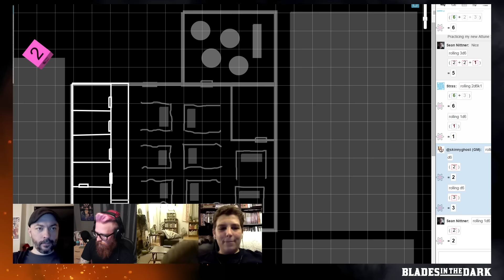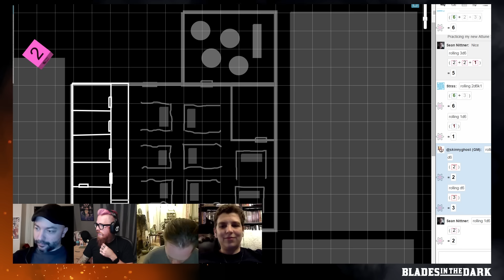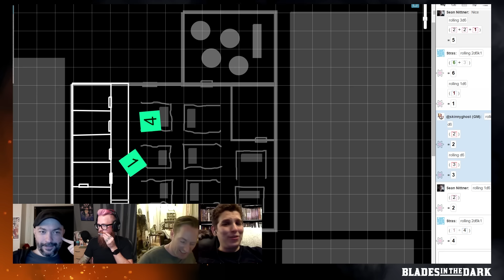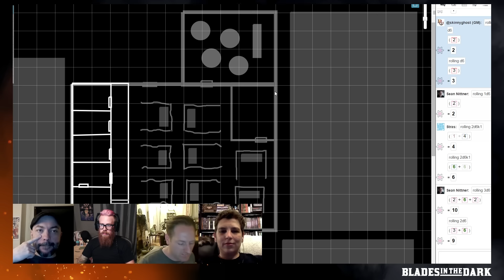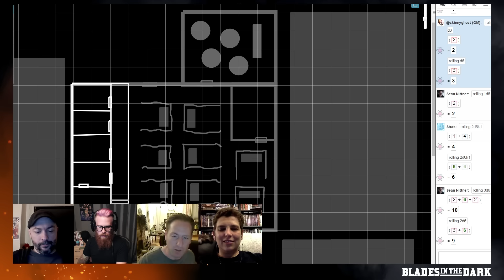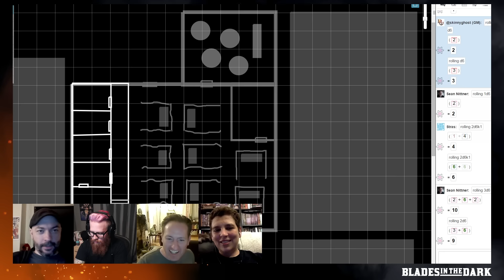Blades in the Dark: Episode 5, Part 2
We have a brief downtime episode to recover from the events of session four and the crew plots their next score.